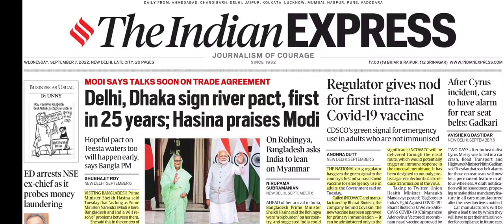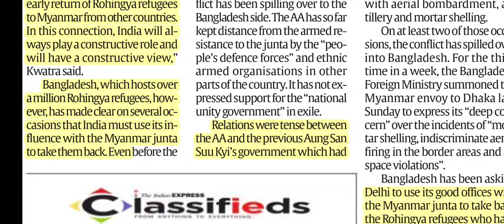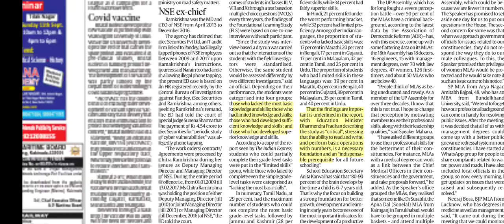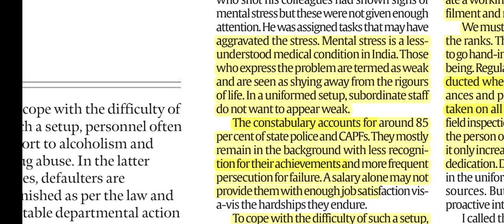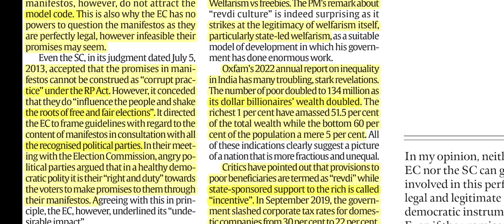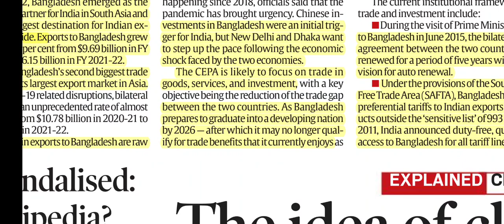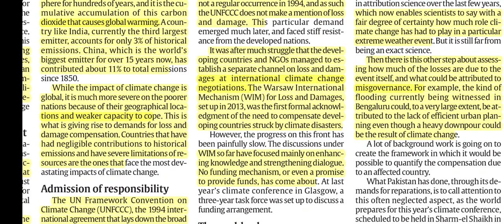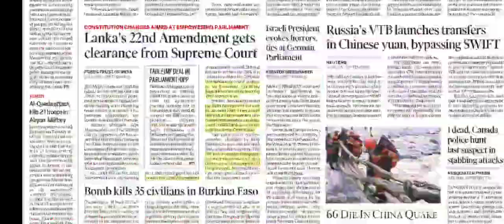7th September 2022 | The Indian Express Newspaper Analysis | इंडियन एक्सप्रेस Today's Indian Express